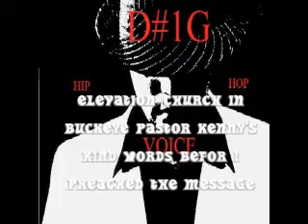Pastor Kenny introduces David Gomez (D#1G)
Pastor Kenny introduces David Gomez  (D#1G) with with some kind words. D#1G preaches a message called: Out of egypt!